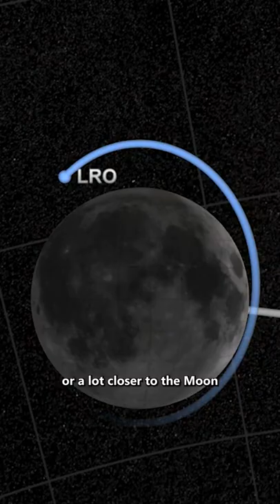Why Can't Hubble See the Apollo Moon Flags?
Why can’t the Hubble Space Telescope see the Flags left by Apollo astronauts on the Moon?

You’d think it could. It can image amazing galaxies that are millions of light years away, so why not the flags?

There’s a rumor that Hubble can’t look at the moon, but that isn’t true. It’s imaged the moon a few times before.

Maybe it’s because the flags aren’t really there. But that’s a ridiculous conspiracy theory.

Here’s the thing: Hubble’s mirror just isn’t big enough to see something that small on the Moon. Hubble would have to be a lot bigger, like 100 times bigger, or a lot closer to the Moon, like in lunar orbit to see them.

The galaxies it sees from millions of light-years away are huge. Much bigger than a flag. So even though the flags are much closer, Hubble’s resolving power isn’t nearly good enough to spot them.